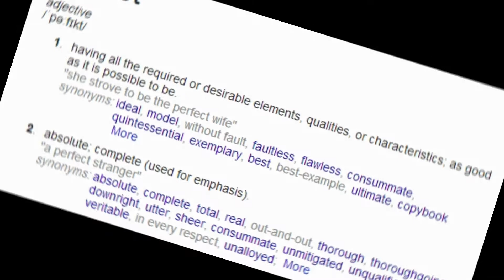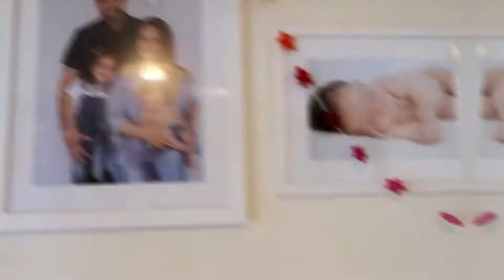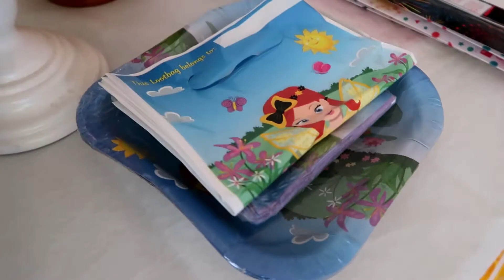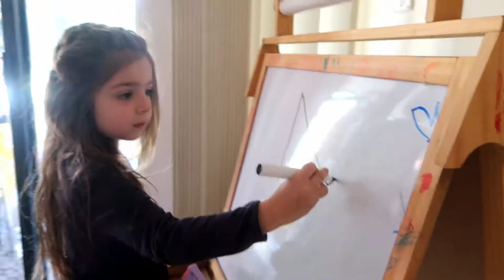When is it too much tequila?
I needed to make a video for my babygirl. She amazes me everyday.
Can't wait for her to grow older and watch this.

Consider subscibing. ?